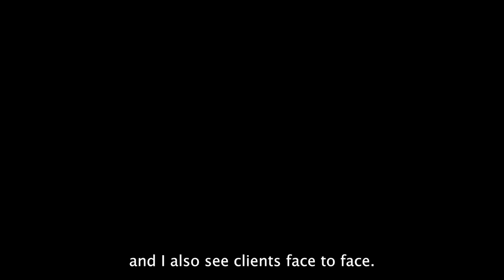Counselling combined with Jungian therapy and Psychological Astrology.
I am a person centred counsellor accredited and registered (083879) with the British Association for Counselling and Psychotherapy (BACP).  I blend together counselling, Jungian therapy & psychological astrology.

I work with astrology from a psychological perspective - mainly theories taken from Dr Carl Jung (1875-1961) the founder of analytical psychology. Jung himself studied astrology and at times consulted his patients' natal charts for insights.

The video show cases how I integrate a client's natal chart into a counselling session. The natal chart is a symbolic image of the personality & psyche, and guides me in helping clients to understand and accept themselves and how to take back control.  Astrology offers a way to consciously navigate life.